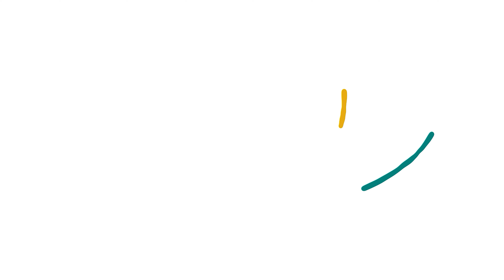WEBCAM KIÊM THIẾT BỊ THU ÂM | ALL-IN-ONE LOGITECH BCC950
WEBCAM HỘI NGHỊ LOGITECH BCC950

✌️ Giải pháp hội nghị video tại bàn cho các văn phòng cá nhân, văn phòng tại nhà và hầu hết mọi không gian bán riêng tư
✌️ Chỉ cần cắm vào là sử dụng được. BCC950 mang đến âm thanh dải rộng từ thiết bị thu âm kép toàn phần và video HD từ camera có động cơ
✌️ Loa theo mọi hướng và micrô khử tiếng ồn cho phép tất cả các thành viên tham gia họp nghe thấy người khác và nói rõ ràng từ khoảng cách xa tới 2,4 m